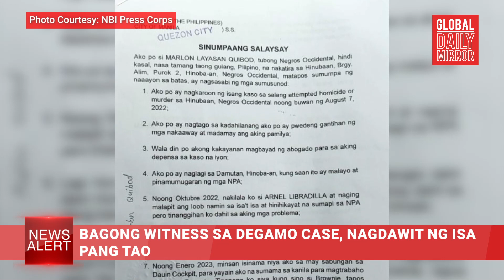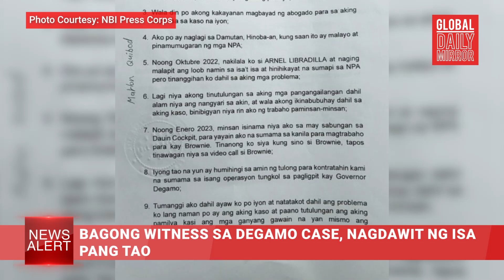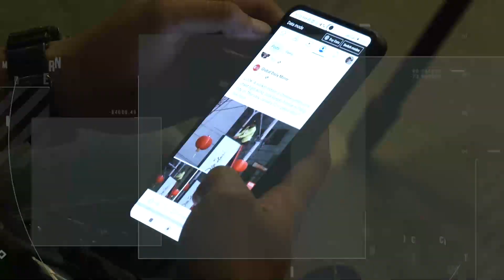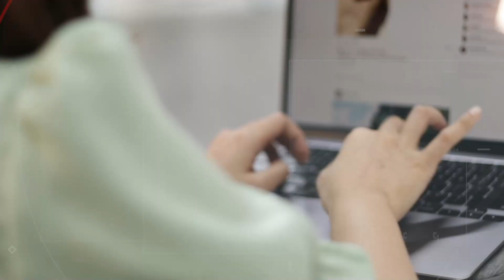GDM News Alert - HUwebes, Mayo 11, 2023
GDMNewsAlert| Ikaw ay nanonood ng Global Daily Mirror News Alert. Narito ang mga headlines ngayong Mayo 11, ibabalita ni Ice Martinez

-PH GDP growth rate, tumaas ng 6.4% sa Q1

-Bagong witness sa Degamo case, nagdawit ng isa pang tao

-Cong. Rodriquez to Marcos: Labanan ang pag-recycle ng mga natalong kandidato

-Solo documentaries nina J-Hope at Suga, ipapalabas sa sinehan!